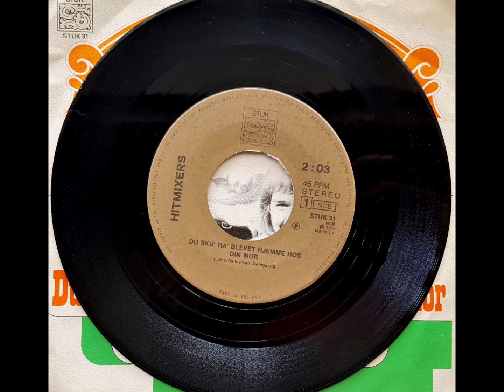Hitmixers - Du Sku' Ha' Blevet Hjemme Hos Din Mor -1974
Bente Merete sang denne sang i 1960, med Svend Nicolaisens Ork.

Med Hitmixers, er der noget mere fart på og enkelte ord er forandret.
Oprindelig synges der om en ung mand, her om en ung pige.